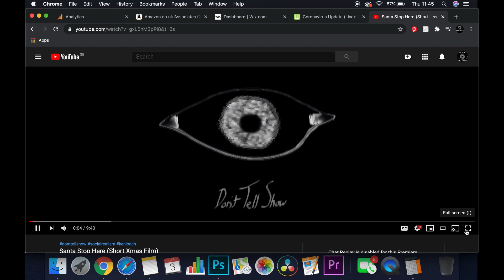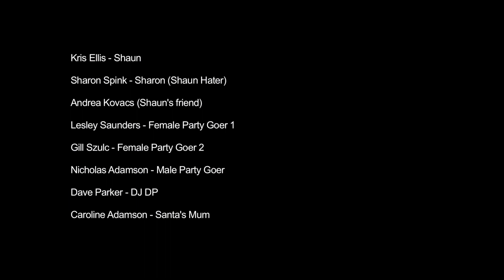The Don't Tell Show Film School #1 | Santa Stop Here (2019) | Audio Commentary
The Don't Tell Show Film School is where we share our experiences/mistakes in diy film-making, as a means of learning from them and progressing, and reminding film-makers like us that it's okay to make mistakes.
This week we are revisiting our first film as The Don't Tell Show, 2019's short Christmas film: Santa Stop Here.
The Don't Tell Show is a Leeds based production company specialising in gritty social realist films, as reviewers and makers.